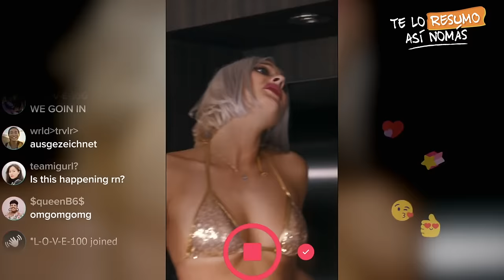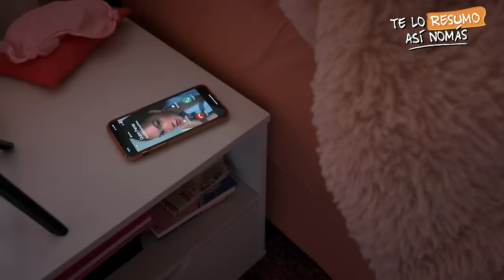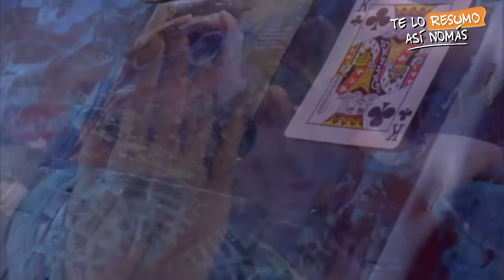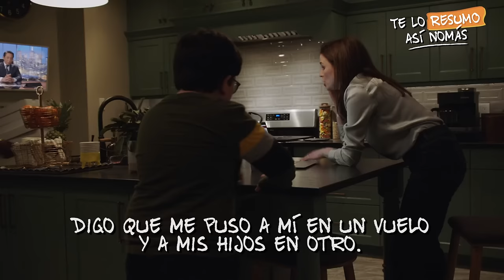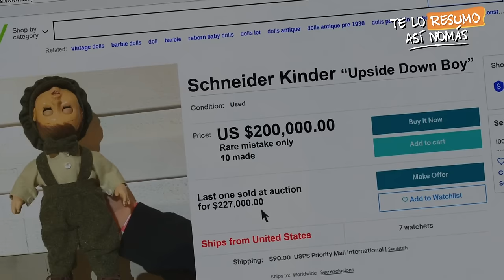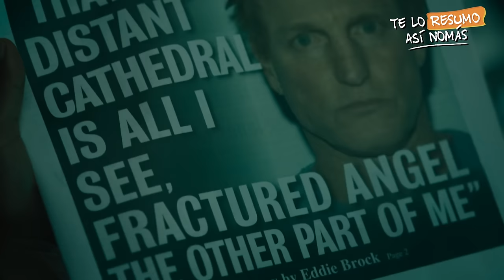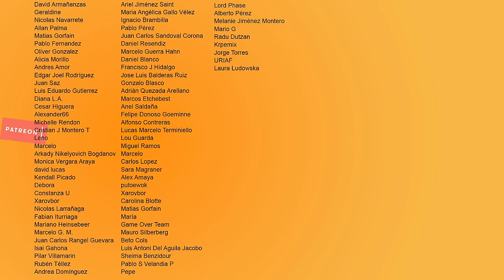3 Peores Peliculas Del 2021